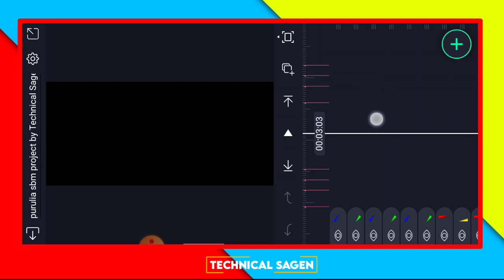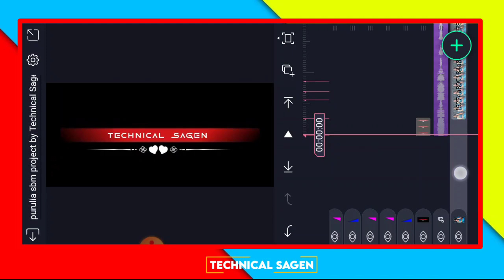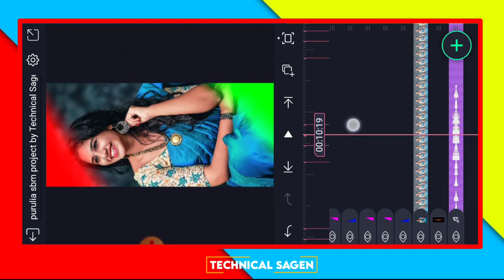1 photo lighting effect status editing | colour effect dj status editing 2022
1 photo lighting effect status editing | colour effect dj status editing 2022

_____________________0______________________
                         NO PASSWORD
   ⬇️Song Beat Mark And Shake Effect ⬇️